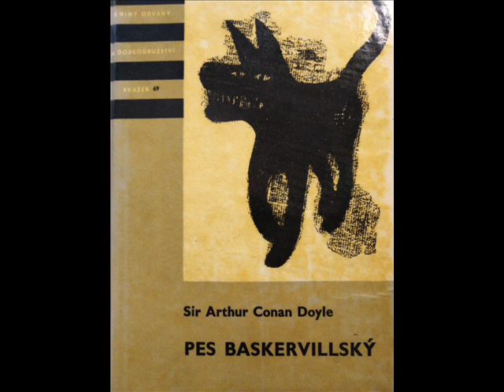1983 PES BASKERVILLSKÝ KNIHA VS FILM